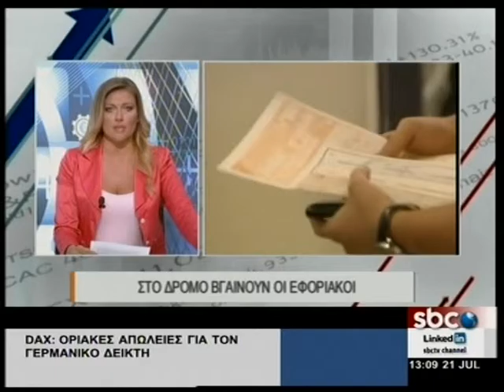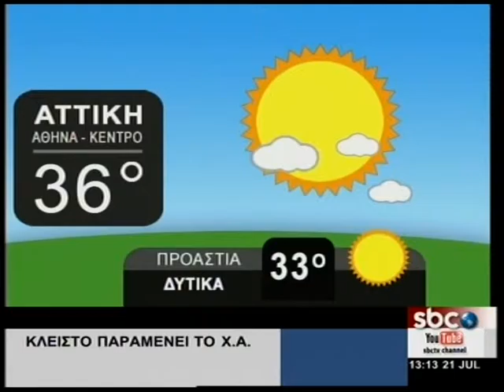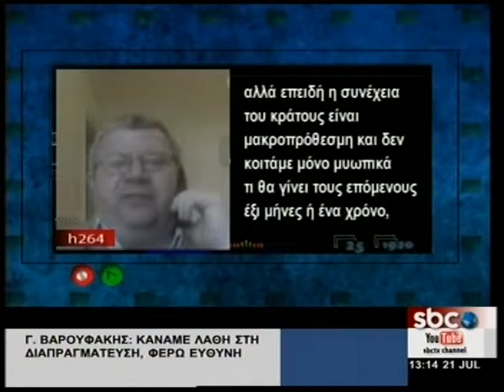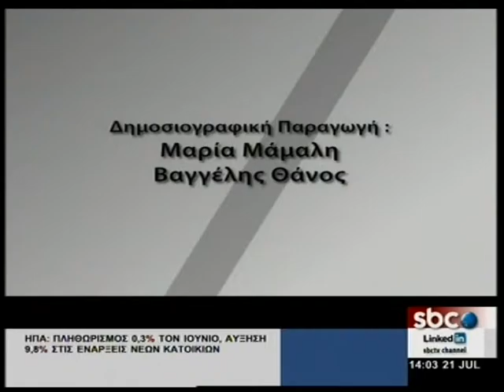ΥΠΑΡΧΕΙ ΛΥΣΗ @ 21.07.2015